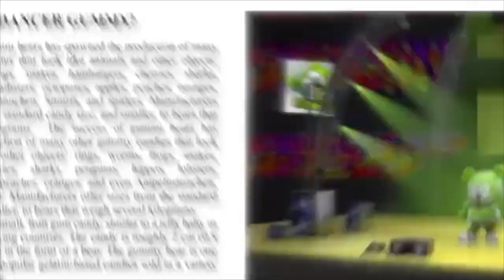MEGAGA FAST Gummibär REQYEST VIDOE Urdu GummymBear SONG